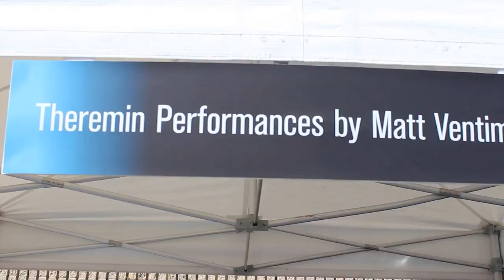Bill Nye @ The Planetary Society's new Headquarters!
Bill Nye, popularly known as 'Bill Nye the Science Guy,' also CEO of The Planetary Society, speaks at the society's new headquarters dedication in Pasadena.

Video by Monica Terada